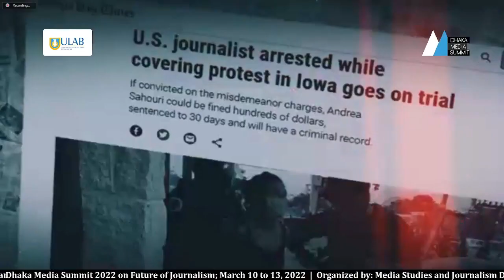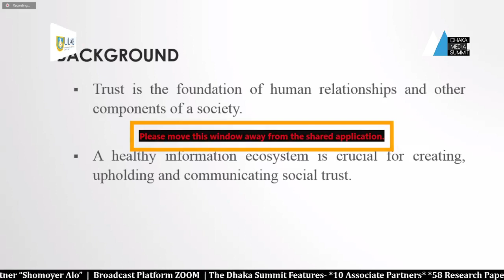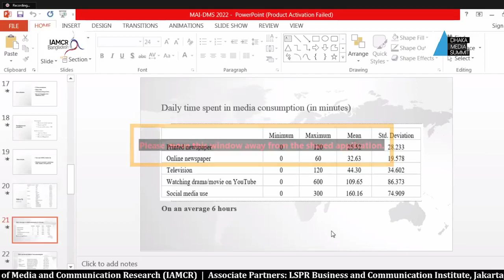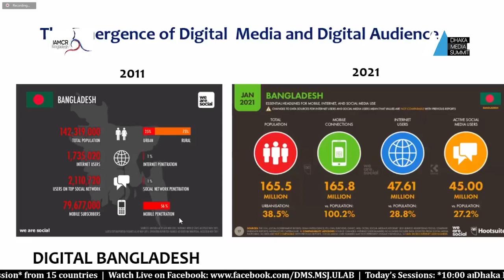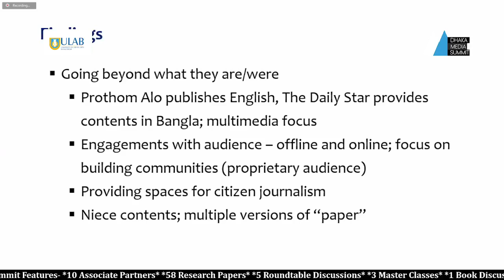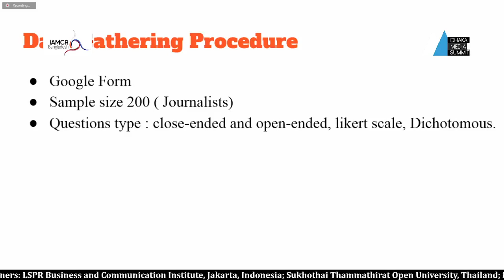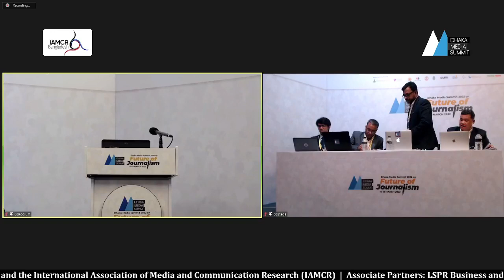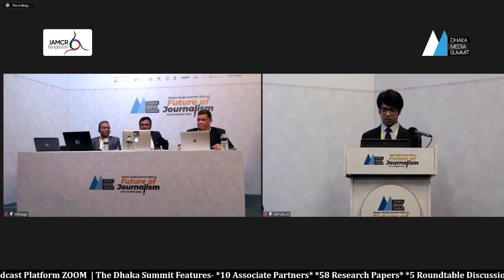Research Panel: Datafication, Digital Audiences and Media Trust in Bangladesh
Dhaka Media Summit 2022 (Day Four): 13 March (Sunday) 2022, 04:00 pm to 05:30 pm

Research Panel on "Datafication, Digital Audiences and Media Trust in Bangladesh"

Session Chair: Jude William Genilo
Head, Media Studies and Journalism Department, University
of Liberal Arts Bangladesh

Factors affecting Trust in News Media in Bangladesh: A study
among Young People
Md. Aminul Islam (Presenter), Sarkar Barbaq Quarmal and
Apon Das, University of Liberal Arts Bangladesh

Targeting Digital Audiences: Study on Bangladeshi News
Organizations
Aminul Islam and Sarkar Barbaq Quarmal (Presenter),
University of Liberal Arts Bangladesh

Practice of Data Journalism among Bangladeshi Journalists
Sarkar Barbaq Quarmal, Aminul Islam and Abdul Kabil
Khan (Presenter), University of Liberal Arts Bangladesh